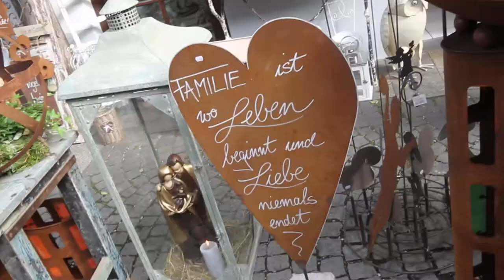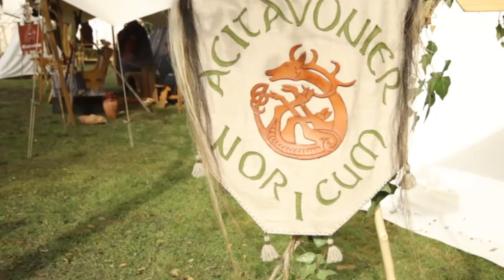Cooler Markt Vlog #13 Skyluke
Heute besuchen wir einen Cooles Mittelaltermark und eine normalen Markt .

► MEIN EQUIPMENT ◄
* Kamera: Canon 7D
* Stativ: Hähnnel
* Objektiv: Sigma 10-20 mm Weitwinkel
* Beleuchtung:Walimex Softbox